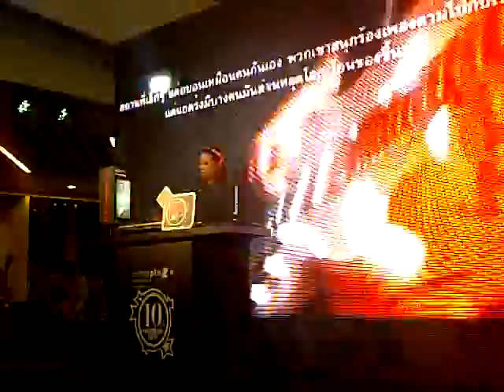Lenovo-10th Hamburger Magazine03